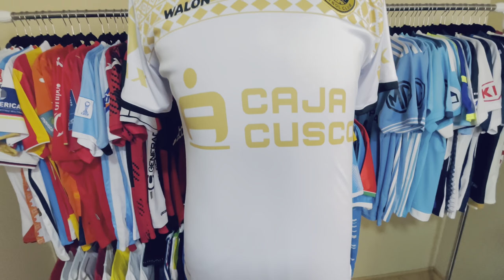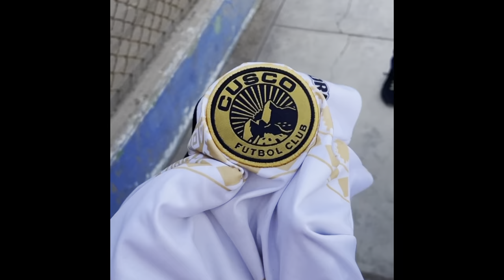N°98 | REVIEW CAMISETA ALTERNA CUSCO FC 2022 | MATCH WORN | LIGA2 PERÚ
Les comparto un REVIEW de la CAMISETA CUSCO FC 2022, esta vez será la versión ALTERNA utilizada en la LIGA2 frente DEPORTIVO COOPSOL.